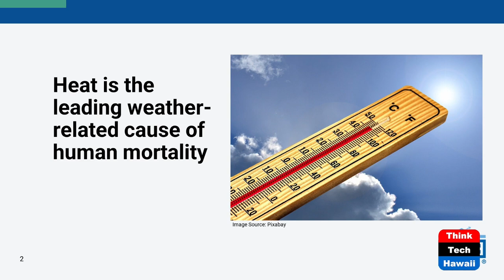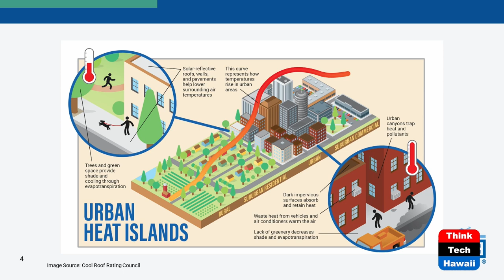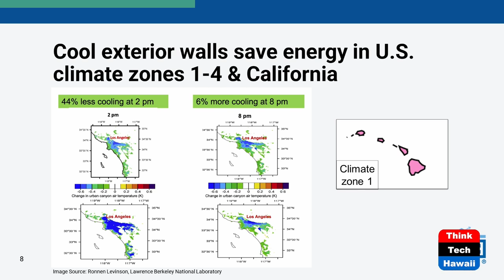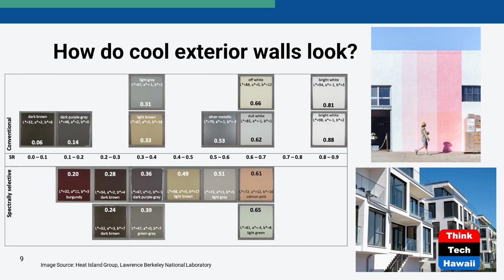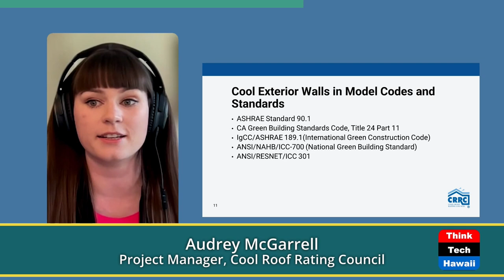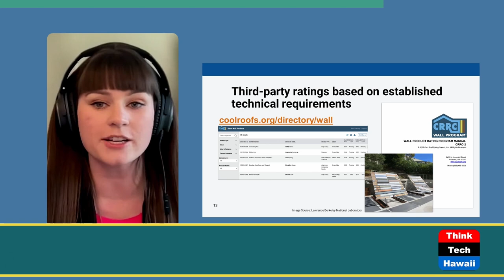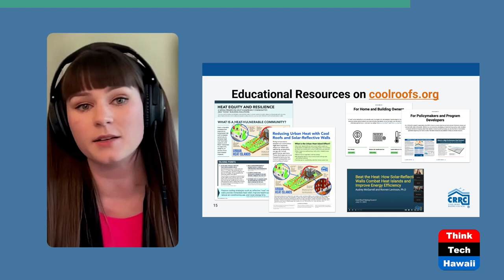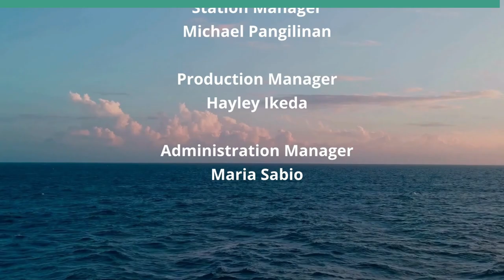Cool Roofs, Cool Budget, Cool Climate (Code Green)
Cool Roofs and Walls = Cool Climate.  The host for this show is Howard Wiig.  The guest is Audrey McGarrell.

Cool roofs reduce cooling costs, cut energy usage, and lower greenhouse gas emissions. A cool roof has a highly reflective surface, typically white, and releases heat quickly. Roofs are often coated with either a paint-like coating which is rolled or sprayed onto flat roofs, or covered with a white rooftop membrane.

Underwriters:
Michael Sklarz
The Cooke Foundation
Hawaii Energy
Hawaii Energy Policy Forum
Hawaiian Electric
Galen Ho of Immersive Worlds
Kamehameha Schools